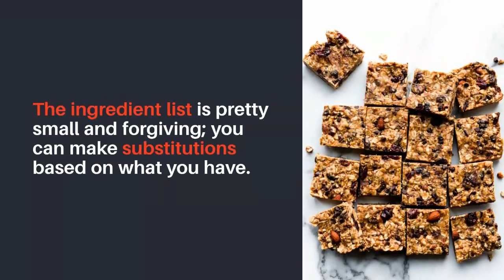Peanut Butter Trail Mix Bars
These chewy peanut butter trail mix bars are filled with healthful, wholesome ingredients like almonds, oats, nut butter, and raisins. Add chocolate chips for delicious flavor and pop them into the refrigerator to set. They’re no bake, easy, and totally customizable based on what you have or like.

Description
These healthy peanut butter bars will make you feel like you’re indulging! Bonus: they’re no bake! Bars are gluten free if using certified gluten free oats.

Ingredients

2/3 cup (about 95g) whole almonds
2/3 cup (about 95g) whole cashews
1 and 1/2 cups (120g) old-fashioned whole rolled oats or quick oats, divided
1/3 cup (32g) ground flax
1/3 cup (40g) dried cranberries
1/3 cup (50g) raisins
1/2 cup (120g) honey (or maple syrup or brown rice syrup)
3/4 cup (185g) creamy or crunchy peanut butter
2 Tablespoons (30ml) coconut oil
1/3 cup (60g) mini chocolate chips
Instructions

Line the bottom and sides of an 8-inch or 9-inch square baking pan with parchment paper, leaving an overhang on the sides to lift the bars out (makes cutting easier!). Set aside.
Pulse the almonds, cashews, and 1/2 cup (40g) oats in a food processor about 10x or until lightly chopped. (Without pulsing these ingredients, the bars will fall apart.)
Pour pulsed mixture into a large bowl. Stir in remaining oats, the ground flax, cranberries, and raisins until combined. Set aside.
In a medium pan over medium heat or in a microwave-safe bowl, melt the peanut butter, honey, and coconut oil together. Stir to combine, then pour over the dry ingredients. Add the chocolate chips, then stir to combine everything.
Transfer mixture to prepared pan. Using the back of a flat spatula, press the mixture tightly and firmly down into the pan. Make sure it’s compact, which helps guarantee the bars will hold their shape.
Place bars into the refrigerator to set up for at least 1 hour and up to 2 days.
Cut into rectangle or square bars. Cover and store the bars for up to 1 week at room temperature or for up to 2 weeks in the refrigerator.

RAW FOOD SELF MADE – a journey across raw food cuisine
“over 60 recipes for a happy body and mind”

0 % gluten, soy, dairy, sugar, cholesterol or chemicals
100 % flavor, vitamins, minerals, micro-nutrients & tastiness!